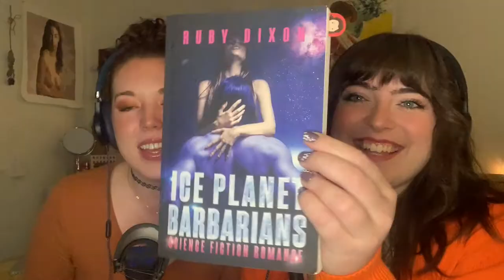His P3n*s Was a Nubbin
Ridges, Knobs, and Tails, oh my!
This week’s episode is ribbed for your pleasure. Join us as we read Ice Planet Barbarians by Ruby Dixon. Will this alien have you screaming in pain or screaming in pleasure? Either way, we’re shooting for the stars and landing among the evolved p3ni…p3nises? Science.